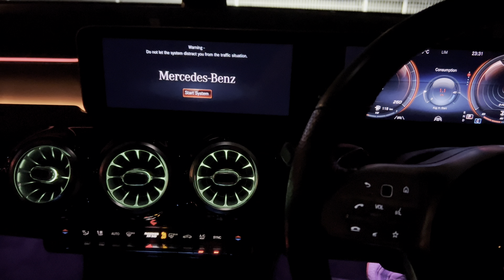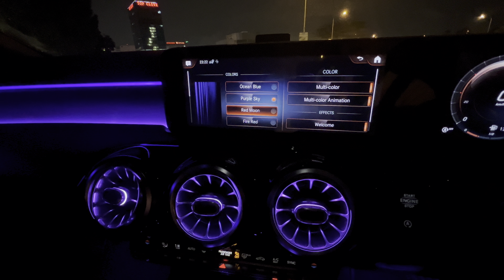Mercedes Benz A250 Sedan AMG Line [Night Drive]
Join me for a night drive in Mercedes Benz A250 AMG sedan where I'll be highlighting the car's cool interior ambient lighting.